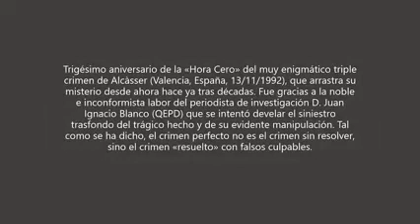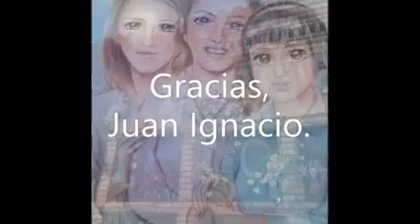En recuerdo a Míriam, Toñi y Desiré las niñas de Alcàsser 🤍🤍🤍